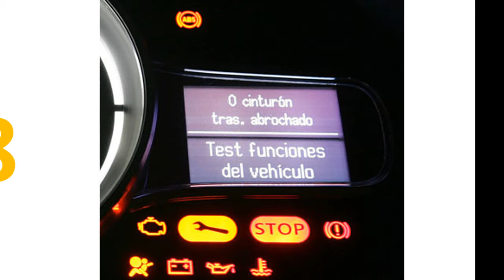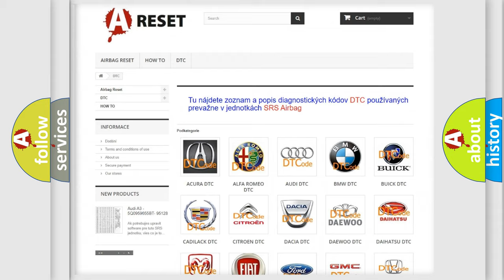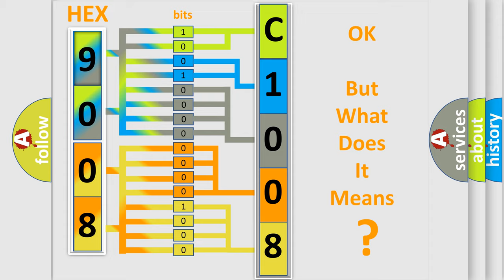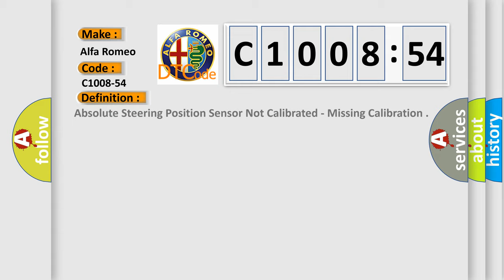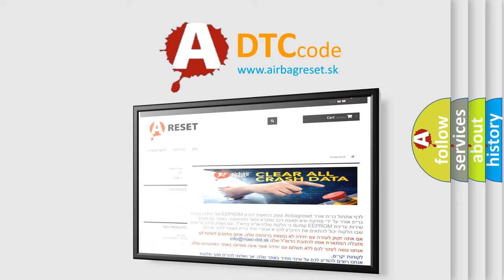DTC Alfa-Romeo C1008-54 Short Explanation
Contents:
0:21 Basic DTC analysis according to OBD2 protocol standard.
1:48 Insight into programming
2:58 A diagnostically understandable description of the Diagnostic Trouble Code
3:05 Basic error definition

Make:
Alfa Romeo
Code:
C1008-54
Definition:
Absolute Steering Position Sensor Not Calibrated - Missing Calibration
Description:
Electric Power Steering (EPS) Module detects that the Steering Angle Calibration procedure has not been performed.
Cause:
Steering Angle Calibration Has Not Been Performed
Steering Angle Sensor Mechanical Failure
Electric Power Steering (Eps) Module
Failure Type:
Missing Calibration